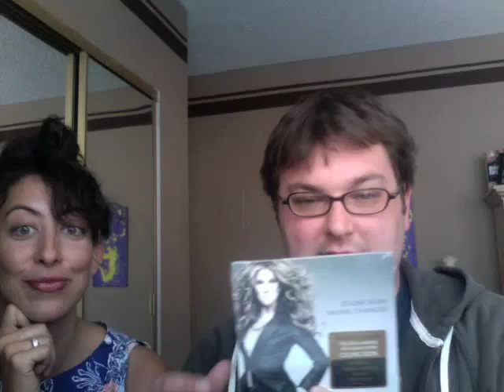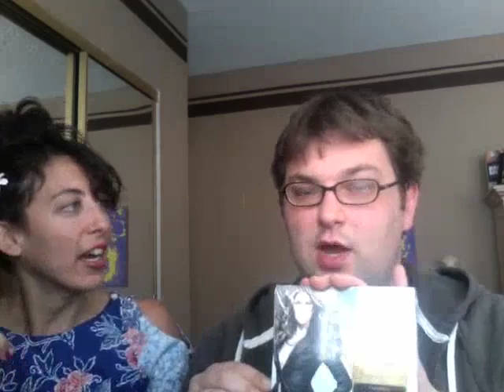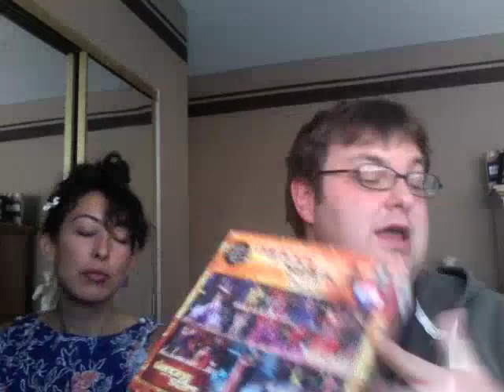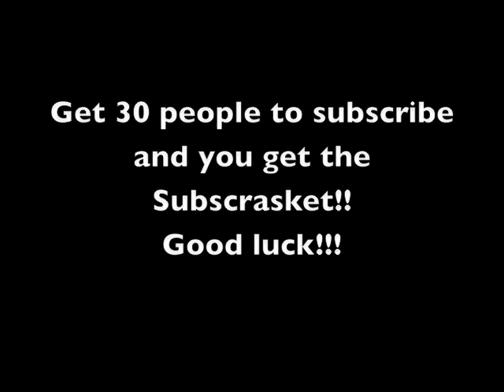Ryan and Nina are Having A Contest!!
It's SEE YOU NINA TUESDAY!!! AND we are having a CONTEST!!! Who will be the first to get 30 subscribers for The Ryan O'Connor Show and WIN the Subcrasket!

The first to 30 wins!! Have fun!!!

TheRyanOConnorShow.com